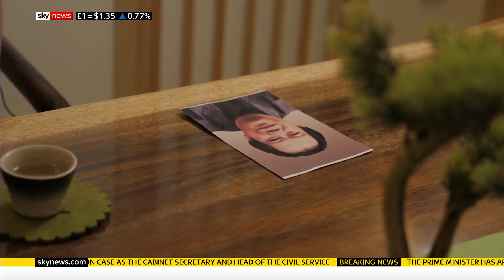Coronavirus: The Wuhan woman suing her local government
Zhao Lei, from Wuhan, China, is suing her local government after her father died from COVID-19. She says the government 'covered up some facts' which led to his death.

She is one of many families who are demanding answers from China's Communist Party, who are accused of knowing about the outbreak before it spread, resulting in the city becoming ground zero for the novel coronavirus.

One woman who spoke to Sky News is even suing her local government.

and download our apps